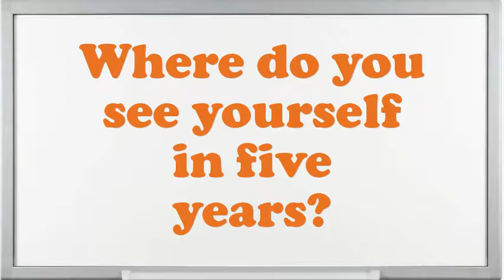Extractive Worker interview questions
Interview Questions for Extractive Worker.What are your professional objectives for an Extractive Worker?What encouragement preparation would you demand being capable to do this Extractive Worker job?What would be your leading endowment as an Extractive Worker job?What pertinent Extractive Worker skills do you possess?Illustrate few exemplars of companionship as an Extractive Worker.In your Extractive Worker Chef job did you feel you improved agreeably?What achievements have you gained working as an expertise Extractive Worker?How many projects simultaneously you have worked as an Extractive Worker?10 popular interview questions, commonly asked interview questions, first job interview questions,